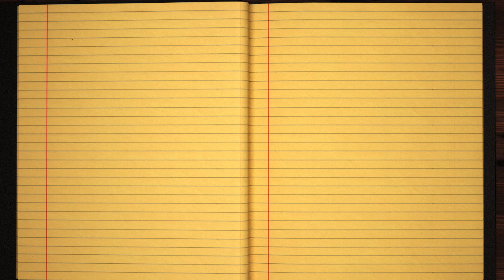Learn how to Sign the Name Oluwole Stylishly in Cursive Writing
Oluwole - This short beginner tutorial will teach you the best and easy way to draw your name in western calligraphy. Grab some pen and paper, let's jump into this course and practice doing it in Style :)